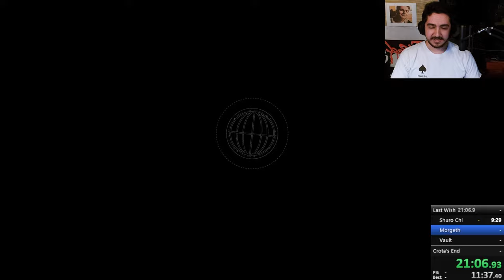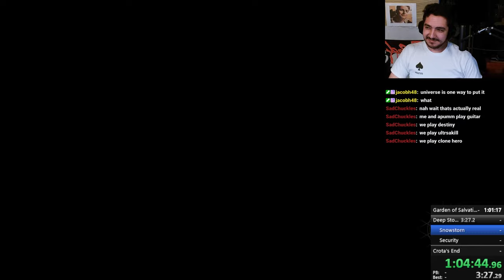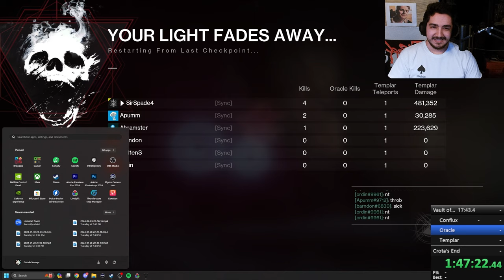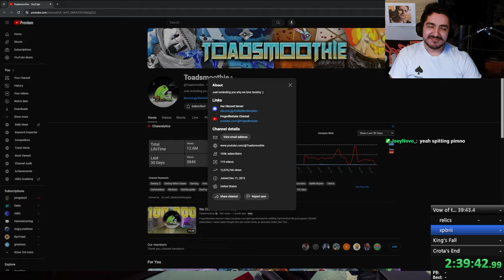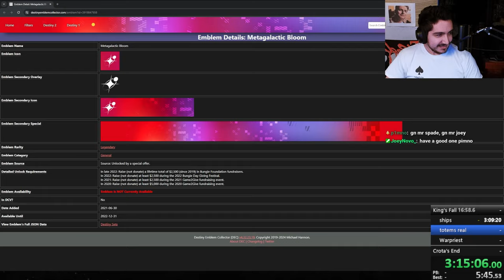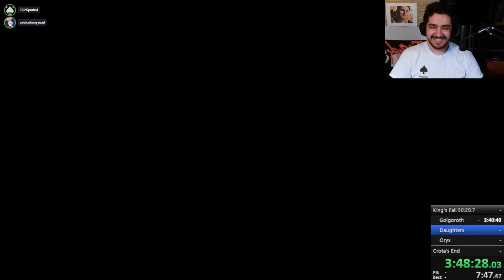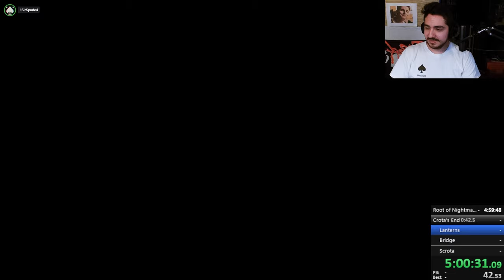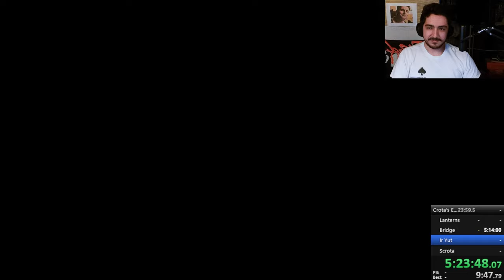All Destiny 2 Raids Speedrun - No Major Glitches - 05:32:26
This speedrun tore apart friendships, but it was still completed nonetheless. We managed to speedrun all the Destiny 2 raids back to back without any major glitches.
0:00 Last Wish
29:03 Garden of Salvation
1:02:32 Deep Stone Crypt
1:16:43 Uh Oh
1:30:44 Vault of Glass
2:00:04 Vow of the UH OH
2:03:48 Ultimatum
2:59:27 King's Fall
3:19:34 Alright
3:23:39 BARGAIN
3:57:00 Crota's End
5:00:23 Root of Nightmares